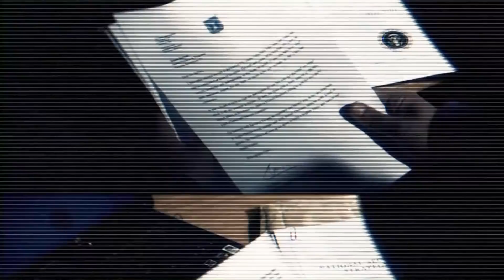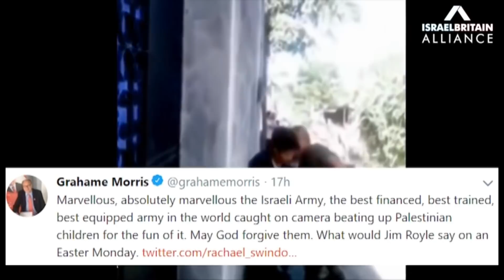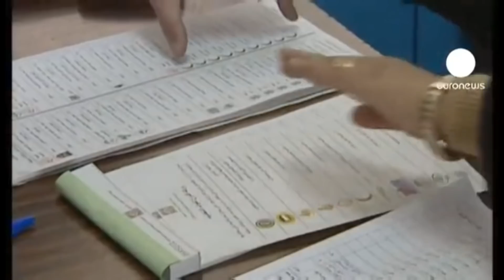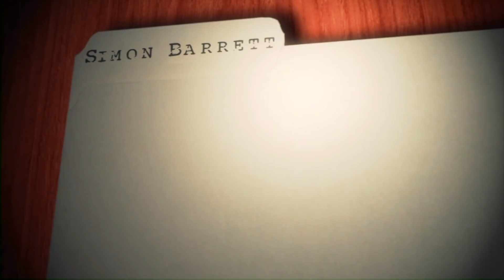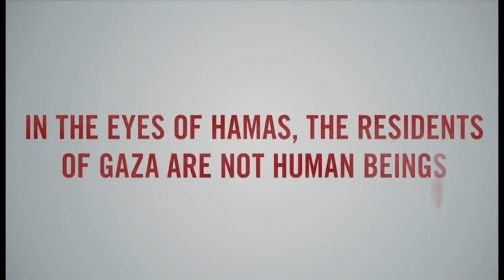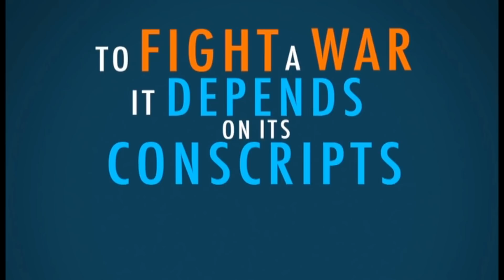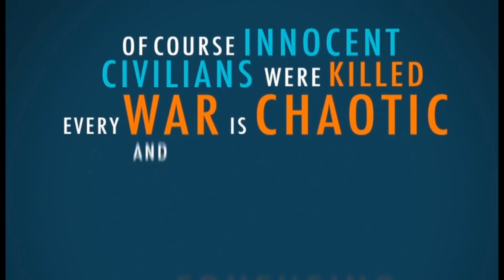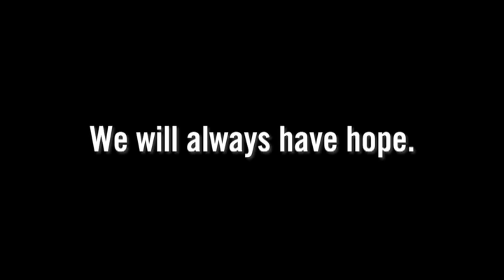Exposing Hamas cynical use of Human Shields against Israel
Join Simon Barrett as he interviews Michael McCann the director of Israel Britain Alliance, as he exposes Hamas terror tactic of deliberately putting women and children in firing line in their war against Israel.